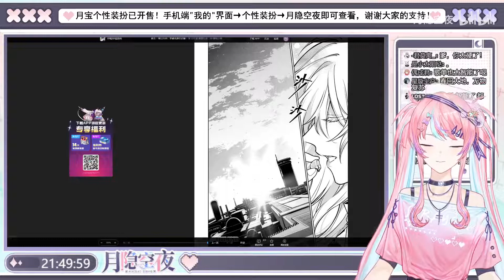Rhine Lab Episode 9 Audiobook (Voice by 月隐空夜; EN Sub by AI)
Voice by 月隐空夜; AI generated EN Sub